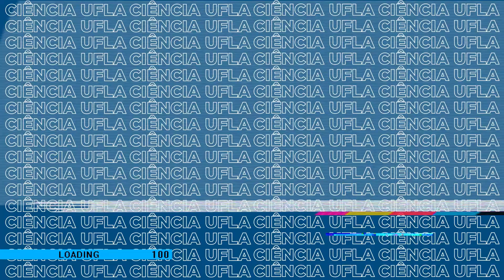Sistema Cantareira e Projeto Nexus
Estudo propõe soluções para os mananciais do Sistema Cantareira
O Sistema Cantareira é um dos maiores sistemas de abastecimento de água do planeta. Para que não falte água no reservatório nos períodos de estiagem, pesquisadores da UFLA utilizaram uma abordagem inovadora em estudos na região, propondo a utilização de forma associada e sustentável entre os sistemas de produção de água, de energia e de alimentos.

Para saber mais sobre essa e outras pesquisas, acesse: ciencia.ufla.br
Ficha técnica:

Produção:
Coordenadoria de Comunicação Social
Coordenadoria de Divulgação Científica

Coordenadora de produção:
Samara Avelar

Roteiro
Greicielle Santos

Imagens
Arquivo pessoal pesquisadores
Sérgio Augusto Silva

Edição
Eder Spüri

Greicielle Santos
Maria Luiza Pereira

Apresentação:
Ana Maria Pereira

Entrevistados:
Bruno Montoani Silva
Junior Cesar Avanzi
Rafael E. Chiodi